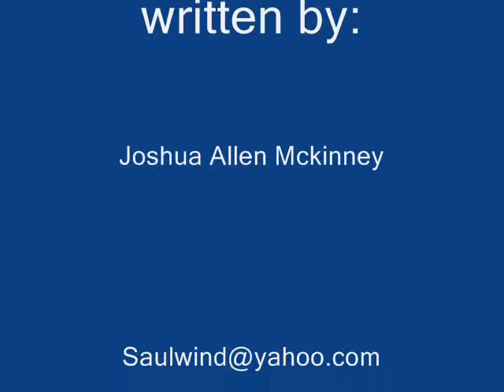" Skin of a Lion " By: Joshua Allen Mckinney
A song by: Joshua Allen Mckinney